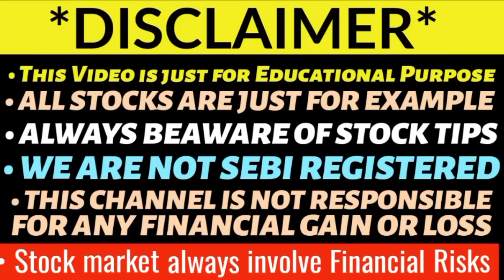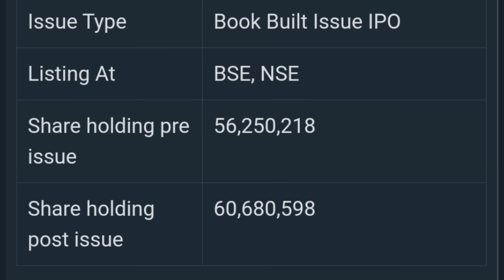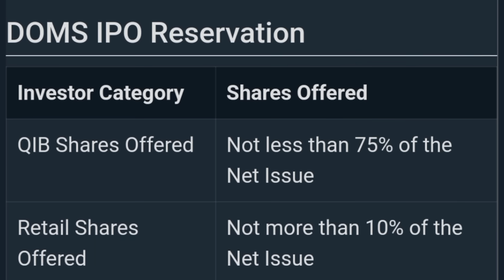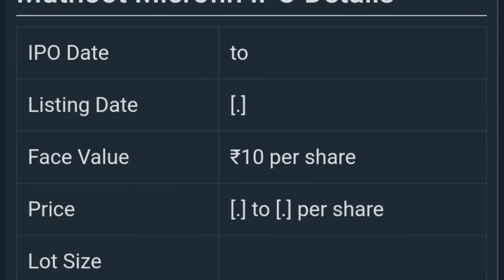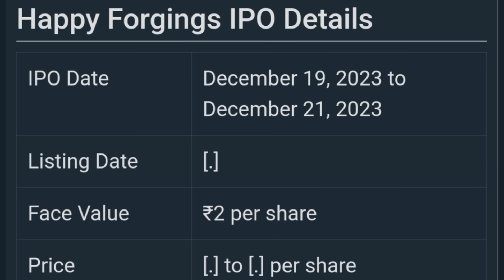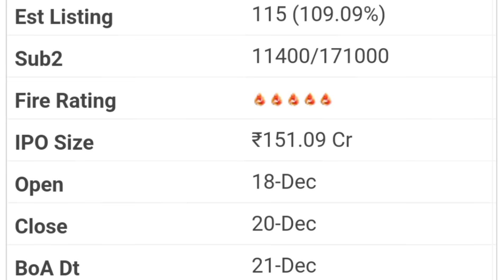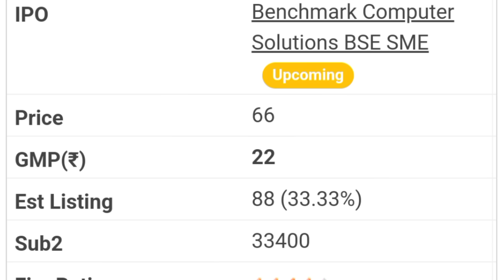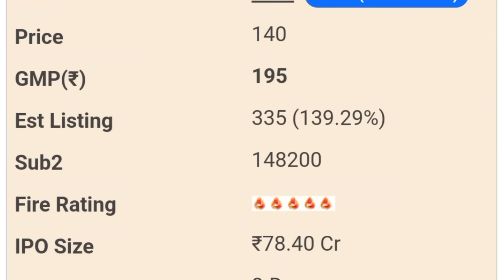DOMS INDUSTRIES IPO GMP | INDIA SHELTER IPO GMP | INOX INDIA IPO GMP | MOTISON JEWELLERS IPO GMP 🔥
Tata technologies ipo allotment
Gandhar oil ipo allotment status
Fedbank financial ipo gmp
Flair writing ipo gmp today
Gandhar Oil ipo gmp
IREDA ipo gmp
Protean egov ipo allotment status
Mama earth ipo allotment
Cello world ipo gmp
Cello ipo listing date
Cello world ipo allotment status
Ask automotive ipo gmp
Esaf small finance ipo gmp
Zaggle ocean ipo gmp
Rr kabels ipo gmp today
Rishabh instrument ipo allotment status
Zaggle prepaid ocean ipo gmp
Sai silks ipo gmp
Jsw infrastructure ipo gmp
Signature global
Signature global ipo gmp